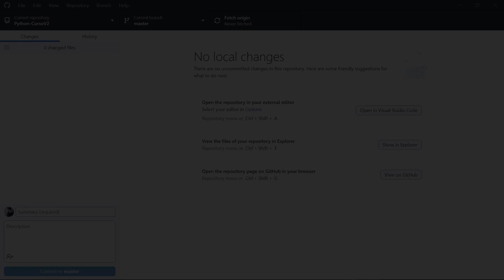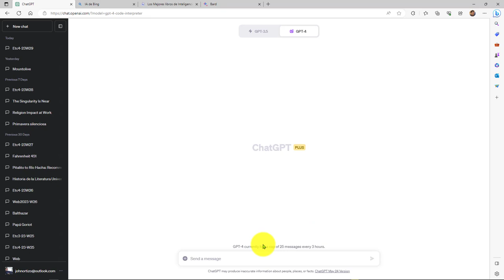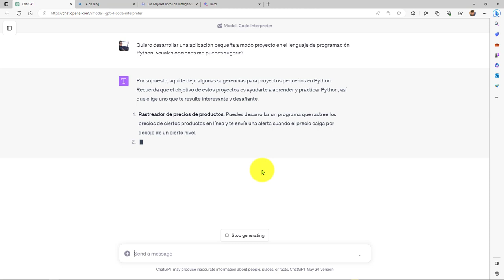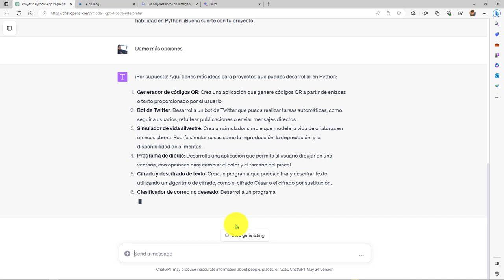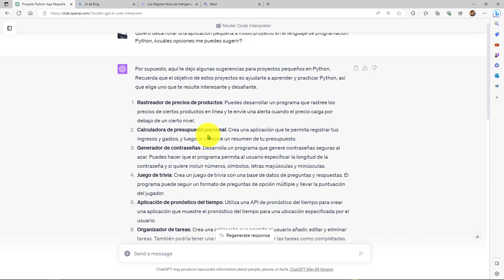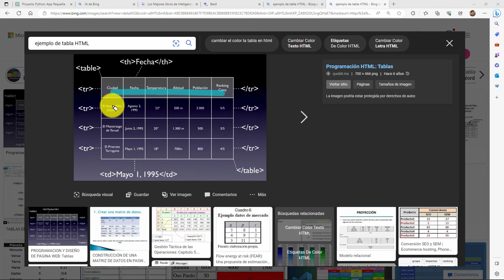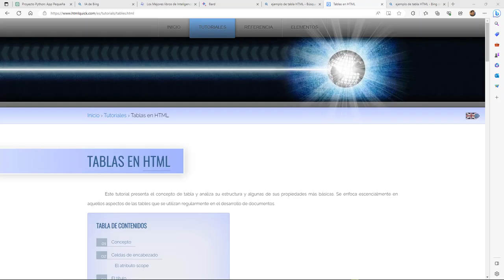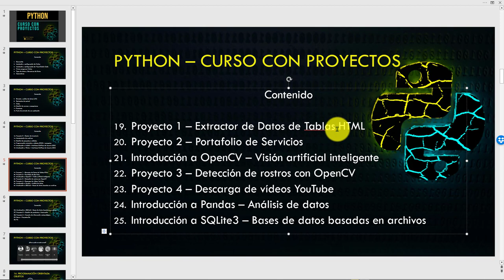Python Curso V2: 855 Identificación del Proyecto 1 - Extractor de Datos en CSV desde Tablas HTML